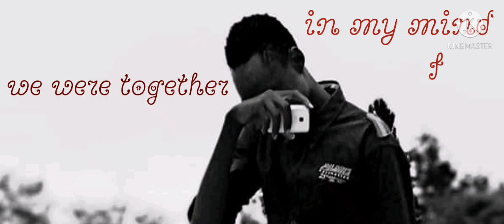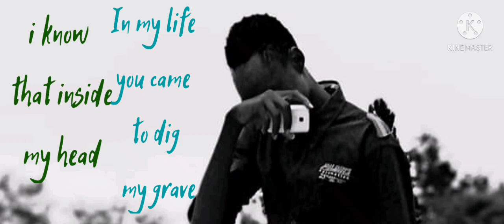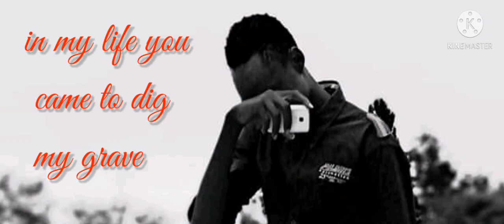sad song for sad people 💔🥺💔🥺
saddest moment in life